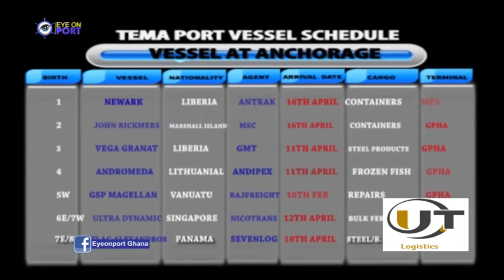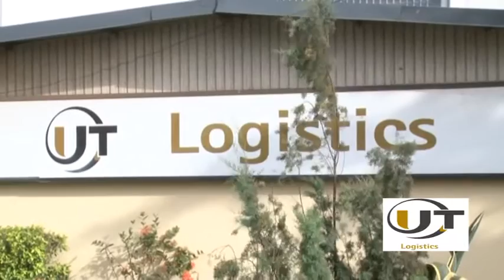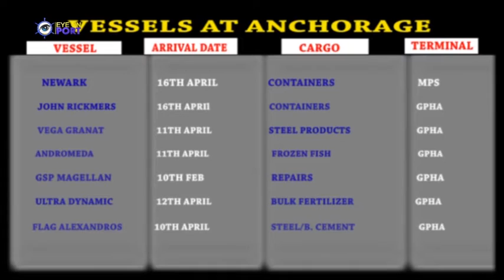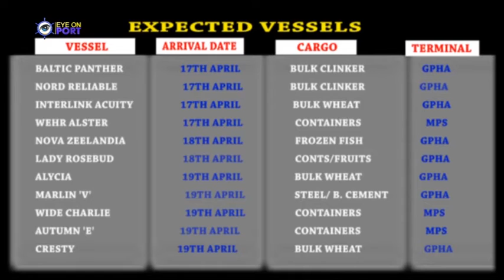EYE ON PORT Episode 2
A program design to bring the activities of the port of Ghana closer to you and you the public closer to the port.
This program intends to answer basic questions that has been bothering your mind as an importer, exporter, port user or a stakeholder ..